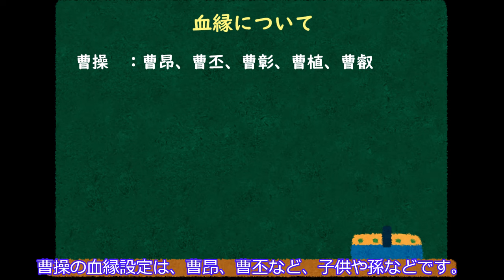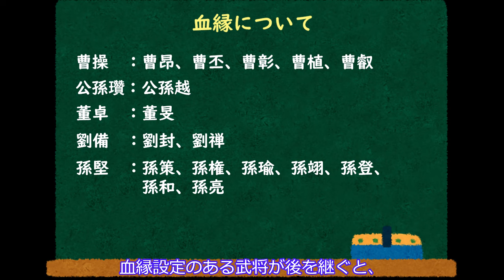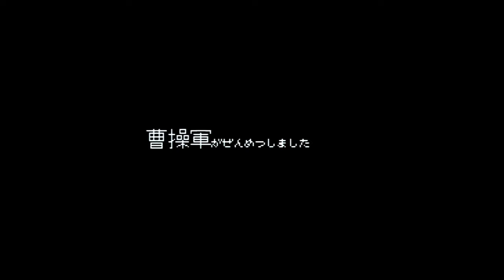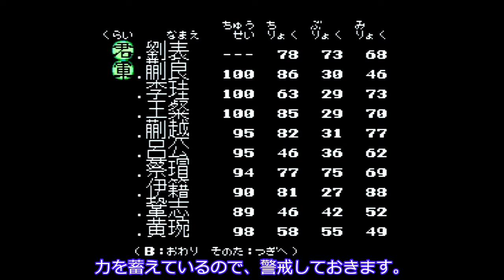【ゆっくり実況】「スーパー三國志Ⅱ」(SFC) 攻略（part6）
「スーパー三國志Ⅱ」を、普通に攻略していきます。
今回は、曹操の軍師となるべきあの男たちを我が配下に！

00:00 (1)ご挨拶
00:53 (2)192年１月　わが子房よ！
05:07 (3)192年３月　韓馥の最後
10:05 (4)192年４月　血縁について
11:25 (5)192年５月　共同作戦
14:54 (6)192年６月　再び袁紹と対決！
21:50 (7)終わりのご挨拶

▼使用素材▼
※以下敬称略

使用ソフト：
・「スーパー三國志Ⅱ」（1991年　光栄／SFC）

編集環境：
・ゆっくりMovieMaker4
・AviUtl

音声：
・AquesTalk　（(株)アクエスト）

立ち絵素材：
・nicotalk　（きつねゆっくり）

立ち絵原案：
・東方Project　(上海アリス幻樂団)